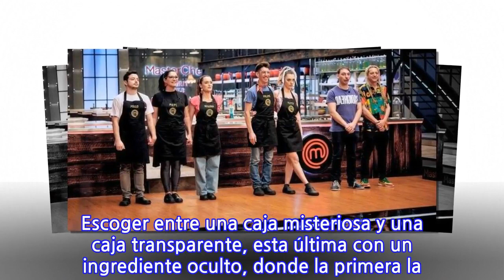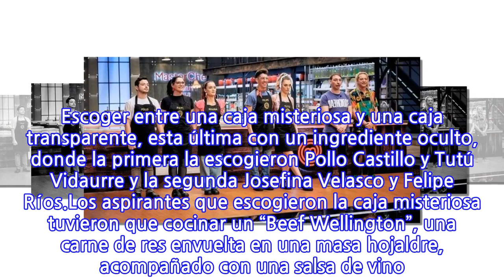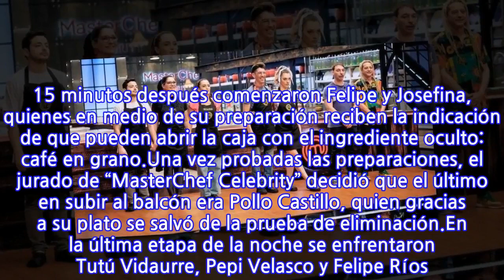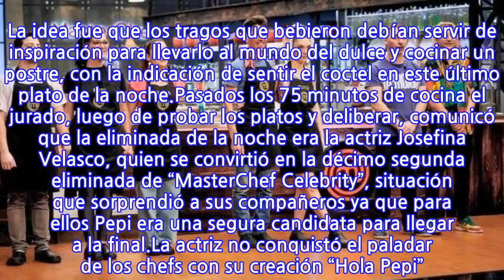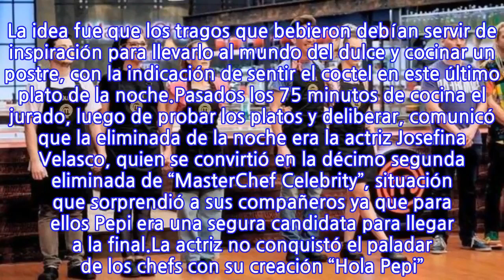Por dulce: Querida actriz fue la nueva eliminada de “MasterChef Celebrity”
INFORMATION
• Source: fotech